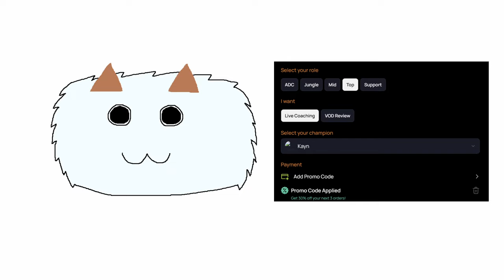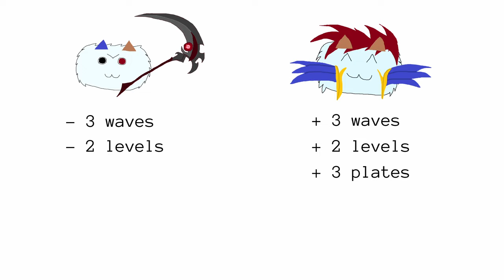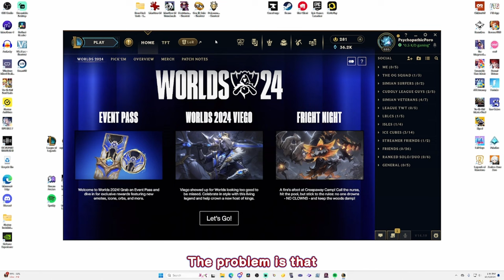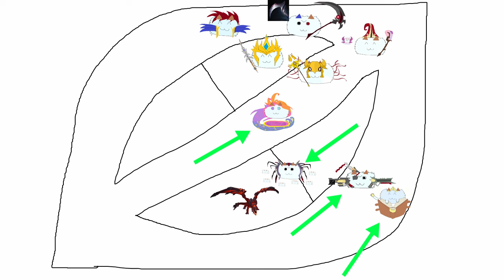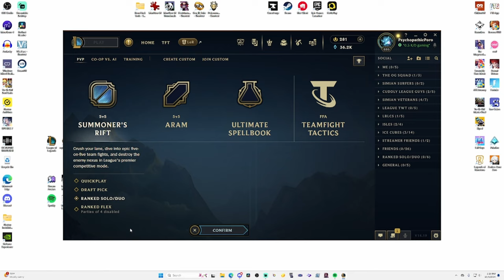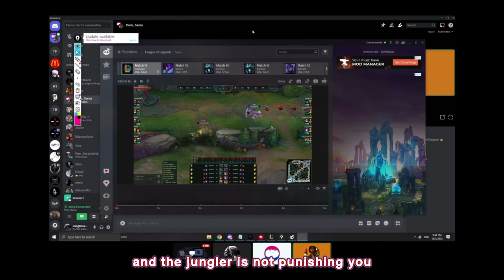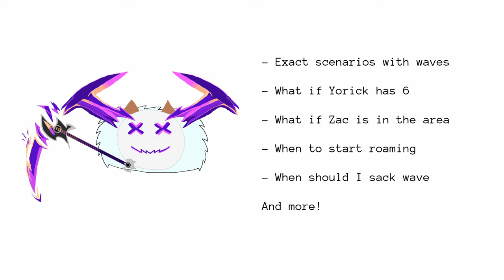What Happens When You Get TWO Coaches at the Same Time?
Thanks to Tapin.gg sponsoring this video, I got challenger coaches JungleGapper and Sama to check out my smite kayn top gameplay!

Grassy Plains - Holocure
Theme Shop - 3DS
Obsidian Fieldlands 2 - Pokémon Legends Arceus
Chocobo Carnival - FFXVIII Lightning Returns
Tavern Theme - Soda Dungeon 2
Greenhorn Plains - Fossil Fighters

0:00 Intro
1:00 Pre-Game
12:15 Game
16:20 Post-Game
25:17 Outro